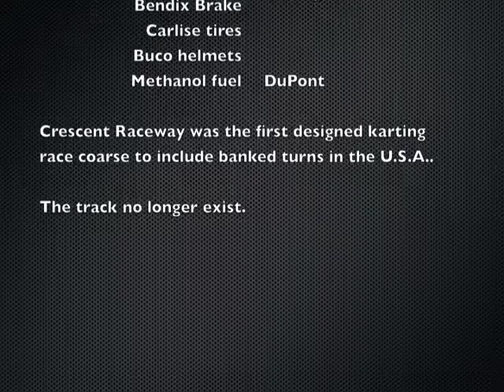1964 Kart Racing (Rare Glimpse)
Crescent Raceway, Toledo, Ohio (The Glass City). 1964 End-of-Season Karting Championship. Film of "A" Junior Modified class (15 years old or less); 230 pound minimum total weight. Toward the end of the video (just before getting the white flag), watch the kart's acceleration watching the white fence posts in background. Scott's 1st Championship, Bob (2nd), Greg (3rd), Jim (4th).

On the long (1/3 mile) course. From the hair pin turn to end of straight 325', speed 55 - 60 mph into Speedway Bend. Average lap speed approximately 35 mph. Item of interest for vintage racers, Rear Engines American Racers and VKAkartracing groups. Mickey Rupp Dart Karts.
Go Kart tracks from the 1960s